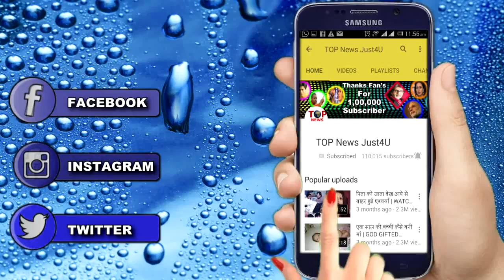SHAKTI: SOMYA के सामने आएगा हरमन का सच | UPCOMING TWIST